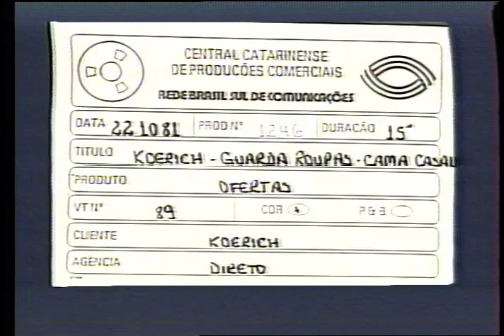Guarda Roupas - VT0089 10 1981